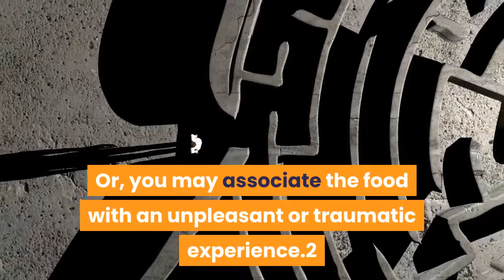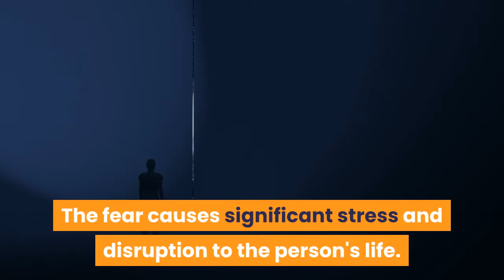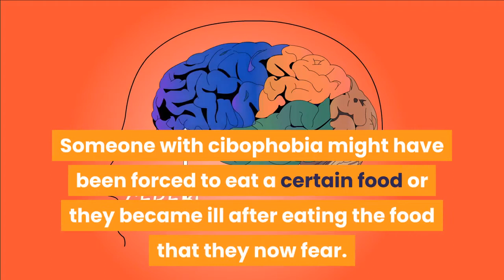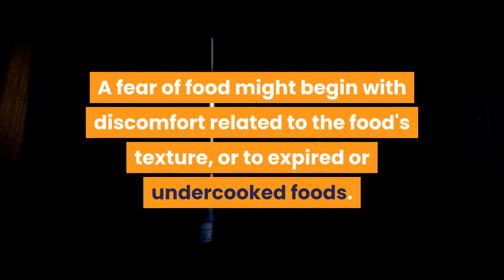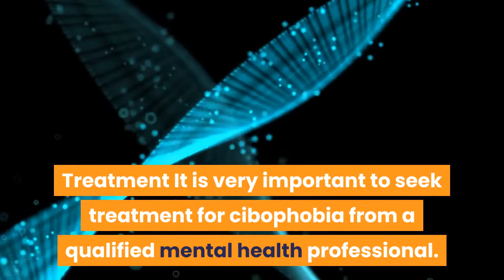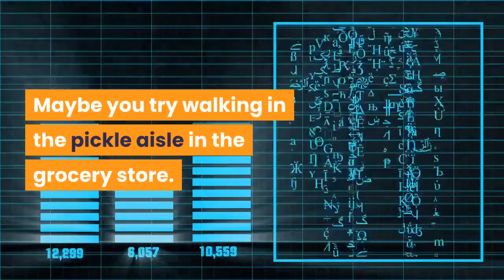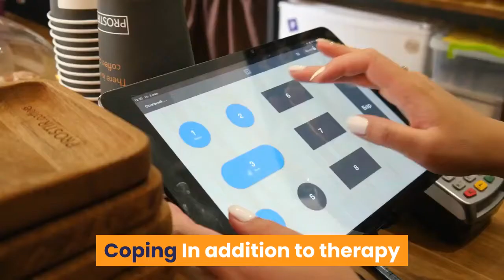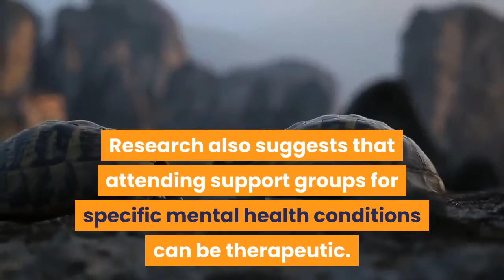🛑WHAT IS CIBOPHOBIA 👉 Mental Health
This video has information about :🛑WHAT IS CIBOPHOBIA  👉 Mental Health